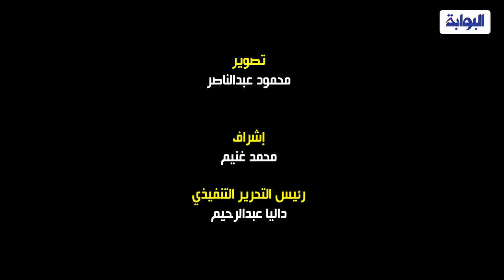رياض الخولي يكشف تفاصيل حياته الفنية في مهرجان شرم الشيخ للمسرح الشبابي